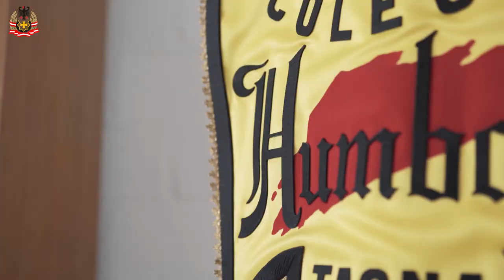¡HUMBOLDT SIEMPRE DIFERENTE! ADMISIÓN 2024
Ser un alumno Humboldtiano es pertenecer a una generación de estudiantes exitosos preparados para enfrentar las demandas de la vida con creatividad, liderazgo, valores y sólida formación académica.

¡Te invitamos a conocer nuestra propuesta educativa, únete a la familia Humboldtiana!

"𝑻𝒆 𝒆𝒔𝒑𝒆𝒓𝒂𝒎𝒐𝒔". 👍
👩‍🦰 CONSULTAS